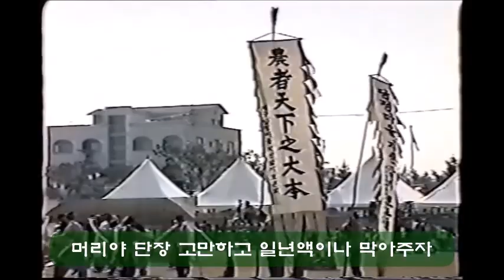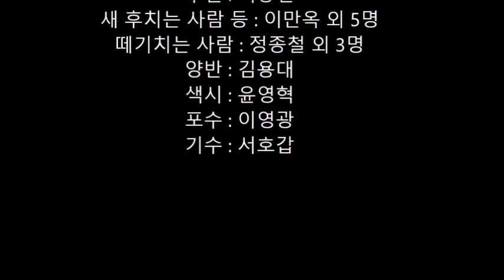🤑희귀자료 대구당정지신밟기-성주풀이, 치장풀이,살풀이 Korean traditional folk song Jisinbapkisori Stepping on the earth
@달구벌 벽사진경 대구당정 지신밟기(1편)-성주풀이, 치장풀이, 살풀이.
@Korean traditional folk song-Jisinbapkisori(Stepping on the earth)  (더보기를 눌러주세요)

@제목 : 제 43회 한국민속예술축제 당정마을 지신밟기(마당밟기)
@일시 : 2002년 10월 16일~18일
@장소 : 충청북도 충주시 철금동 탄금잔디마당

@고증, 학술
고증 : 이일우(당정마을 지신밟기 회장)
          송문창(대구시무형문화재 7호 공산농요 예능보유자)
학술 : 성병희(안동대 명예교수)
          김경배(경북대 교수)

단장 : 류시율
기획 : 조영석
무대, 소품 : 권태룡
상쇠 : 송문창
부쇠 : 조영석
징 : 김판돌, 이일우
북 : 황보영, 최정환
장구 : 이병선, 김상천
바가지벅구 : 권태룡, 류시율 외 13명
주인 : 이종열
각설이 : 김창환, 허윤도
조왕에게 비는사람, 지도밥 멕이는 사람, 새 후치는 사람 : 이만옥 외 5명
떼기치는 사람 : 정종철 외 3명
양반 : 김용대
색시 : 윤영혁
포수 : 이영광
기수 : 서호갑